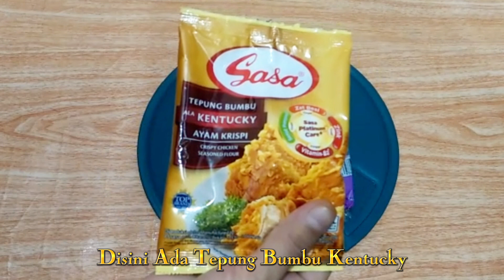Bikin Cemilan Untuk Anak-Anak Pasti Suka !! Jamur Enoki Goreng Krispi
Bahan :
🔹2 Bungkus Tepung Bumbu Kentucky
🔹2 Bungkus Jamur Enoki
🔹Minyak Secukupnya Untuk Mengoreng

Untuk Cara Masaknya Tonton Videonya Ya

Terimakasih Buat Semua Yang Sudah
Nyalakan Lonceng Notifikasinya Agar
Tidak Ketinggalan Video Terbaru Dari Channel Ini,Salam Kenal Ya Buat Semua..